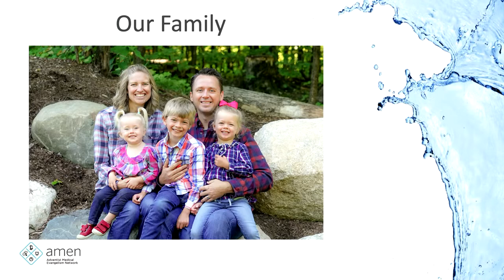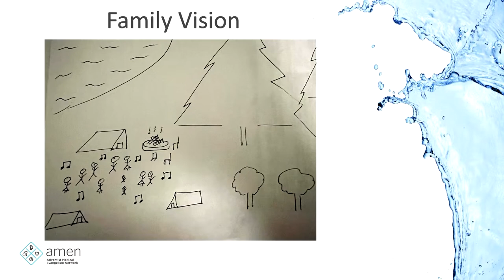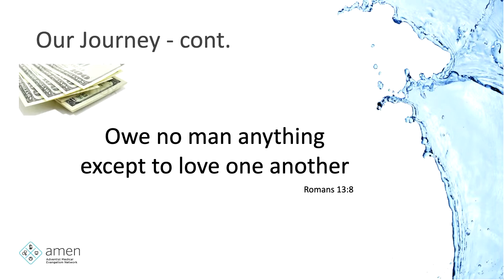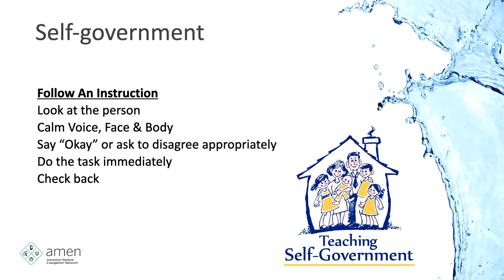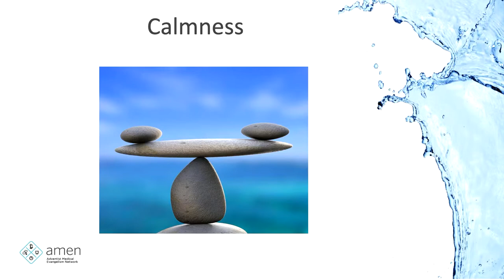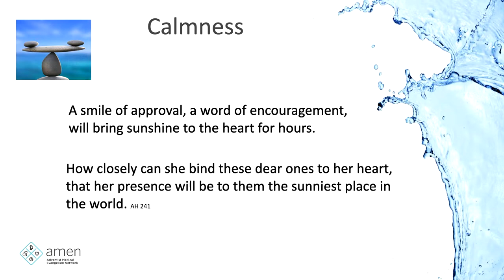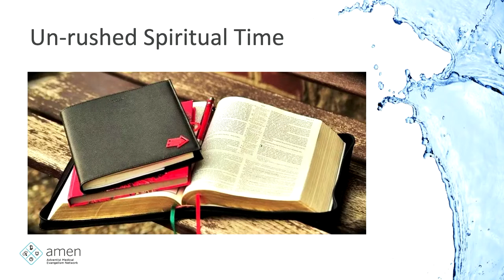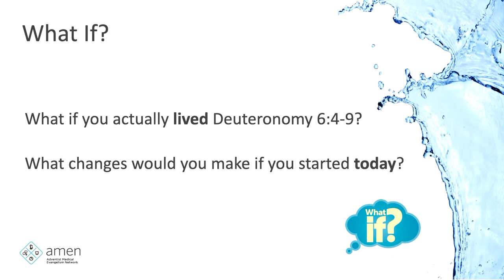Andre Castelbuono, MD & Jennifer Castelbuono, MD: Keys to an Abundant Home: Our Journey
OBJECTIVES:
At the end of the presentation, the learner will be able to:
1. Identify workable methods for realizing “life more abundant” in the home.
2. Determine the adjustments needed for a two-physician household to purposefully
lead ministry in the home while serving the Lord through medical evangelism.
3. Explore practical tools for instilling an earnest love of Jesus in the hearts of the children.
4. Identify and utilize appropriate resources for successfully fulfilling the family mission.

Drs. Castelbuono attended Loma Linda University School of Medicine. Andre then completed his emergency medicine residency in Kettering, Ohio through Wright State University. At that time, Jennifer transferred to Wright State University to complete her medical training (ask them about how God made this happen). Jennifer then completed her residency in anesthesiology in Knoxville, Tennessee. They currently live in Berrien Springs, Michigan. Andre is a full-time emergency medicine physician and Jennifer manages the growing household while working part time. They have three children - Joshua, Jacqueline, and Alyssa - along with two dogs and a cat. They enjoy spending time together as a family, gardening, camping, and splashing